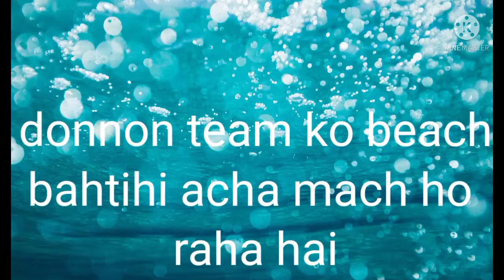circket mach ho raha hai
circket mach ho raha hai bahuti axa mach hai aap shavi admi mach ka mama lijiye